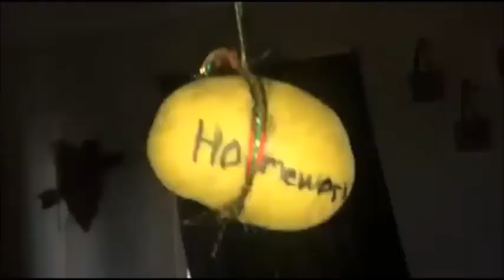Kearns High Senior Hello Week Skit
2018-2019 Kearns High Senior Class officers